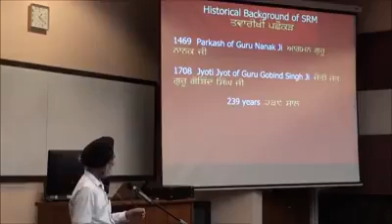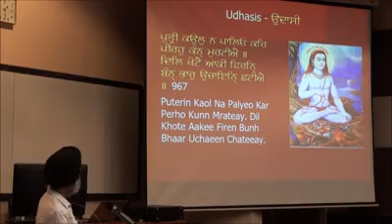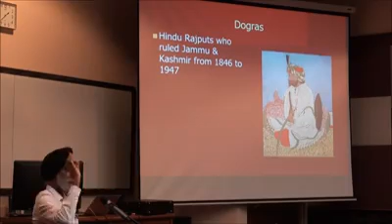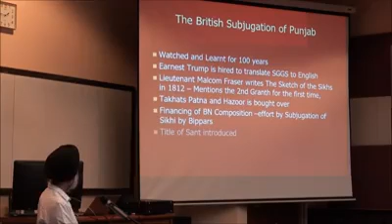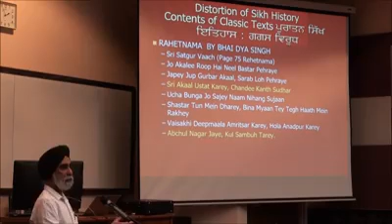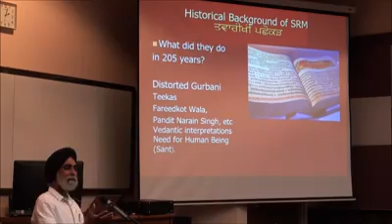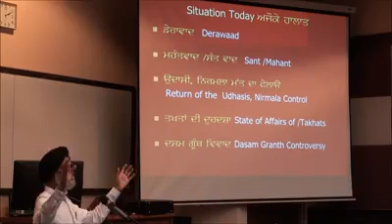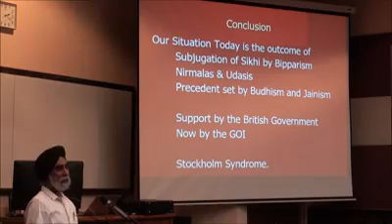December 3, 2017(3)